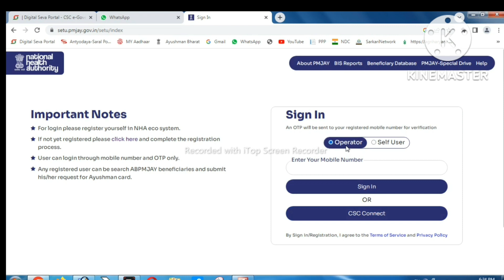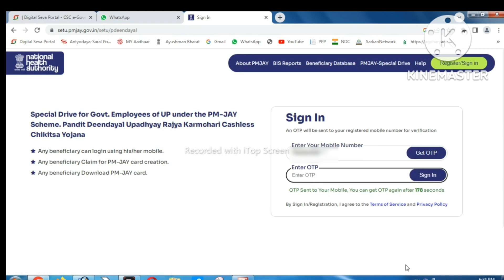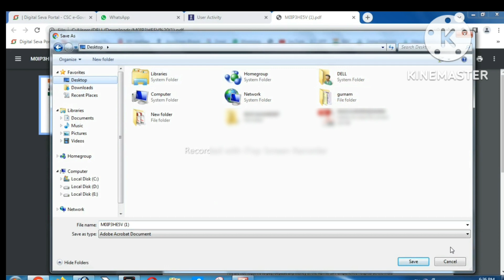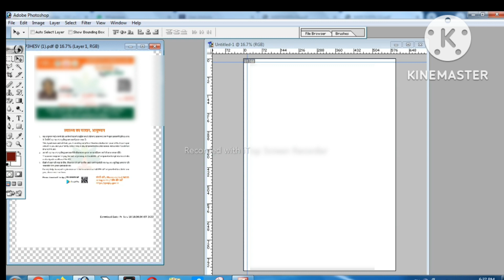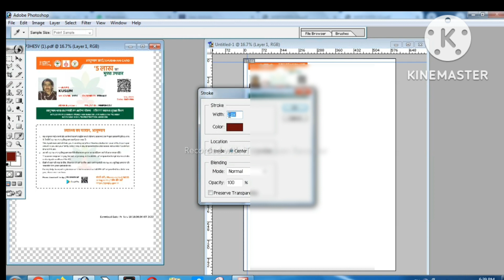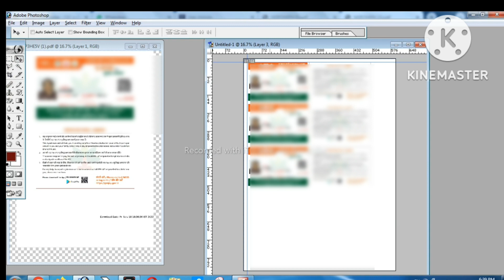Ayushman Card Kaise Download Kare Bina OTP Ke || New Ayushman Card Kaise Download Kare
New Ayushman Card Kaise Download Kare Bina OTP  Ke || Ayushman Card Kaise Download Kare || New Ayushman Card Kaise Download Kare 2022 || Ayushman Card Print Kaise Kare CSC
Hi

About This Video:- Es Video mai maine bataya hai New Ayushman Card Kaise Download karen or Ayushman Card Kaise Print Karen Thanks.